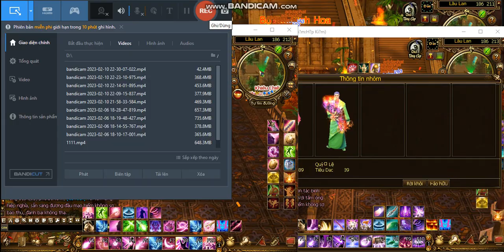TLBB Hoài Niệm Phó Bản PMP Phiêu Miểu Phong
TLBB Hoài Niệm Phó Bản Phiêu Miểu Phong
Game thủ ai mà chưa từng đi phó bản này
Cần lắm sự giúp đỡ của mọi người để kênh đạt 1000 người đăng ký ❤️❤️